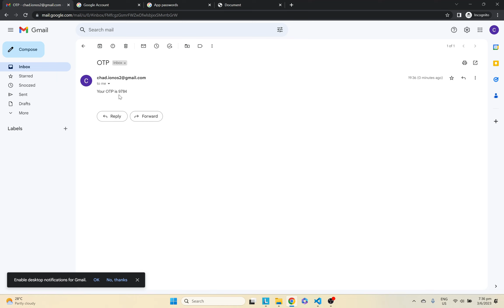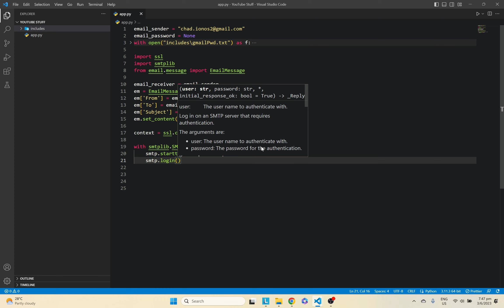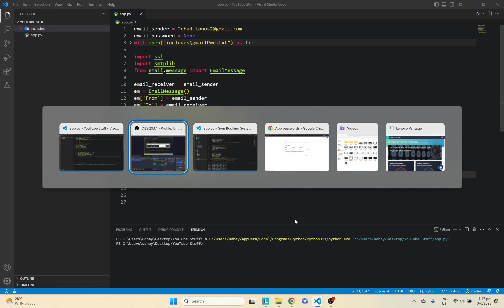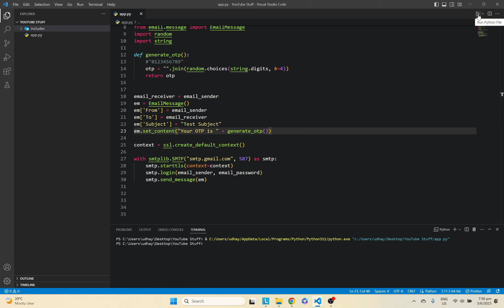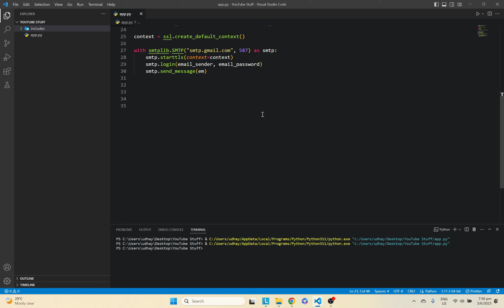Send Gmail Emails Python - Send Messages, OTP (2023)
(not sure how i got 1440p now, but its definitely better than prev videos quality)

Create your own free mailer service by utilising Gmail's SMTP server with Python!
I also add a small section on how we can do a simple OTP(one-time password) system.

I may do a future video on how we can create a register form with OTP verification as shown in the beginning using Python's Flask.

0:00 Demonstration and simple setup of gmail account
0:49 Code
5:00 Simple OTP system